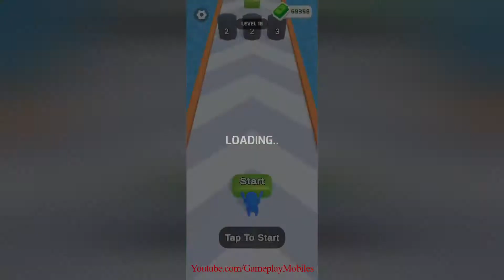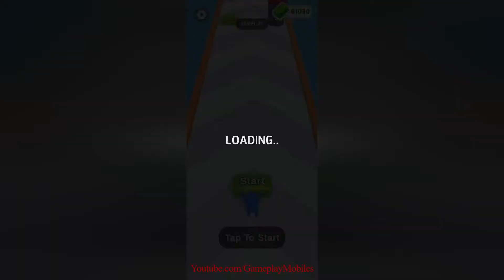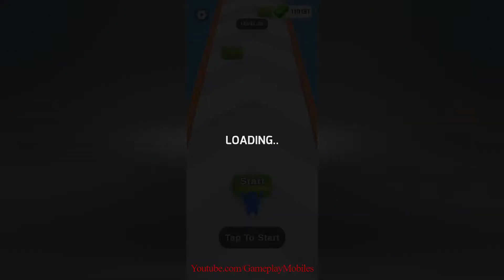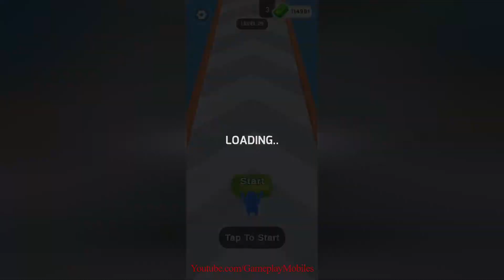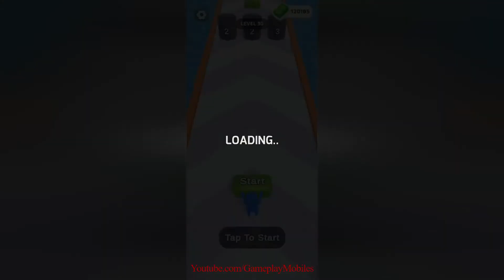Shoot Stack 2048 - Gameplay Walkthrough - Levels 16-30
Shoot Stack 2048 Android, IOS Gamelpay Walikthrough